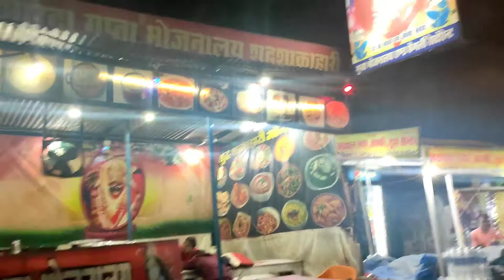Jabalpur to Maihar|| जबलपुर टू मैहर|maihar railway station